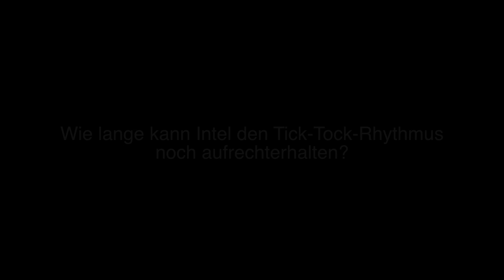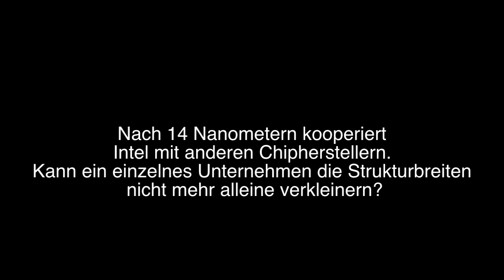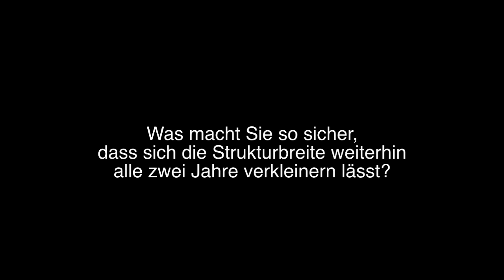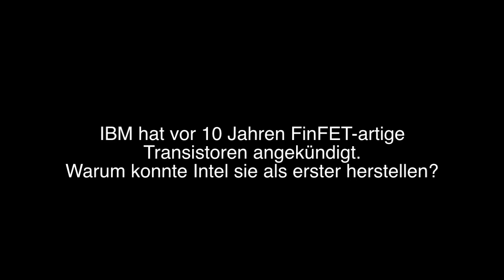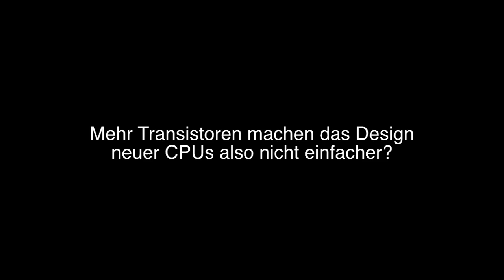Intels CTO Justin Rattner im Interview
Im Interview mit Golem.de erklärt Justin Rattner, Intels Chef der Forschungsabteilung, warum das Unternehmen sich so stark für Ultrabooks engagiert. Intels Kerngeschäft, die Entwicklung und Herstellung von CPUs, soll zudem noch jahrelang wie gehabt fortgeführt werden. Dazu sind aber Kooperationen notwendig.